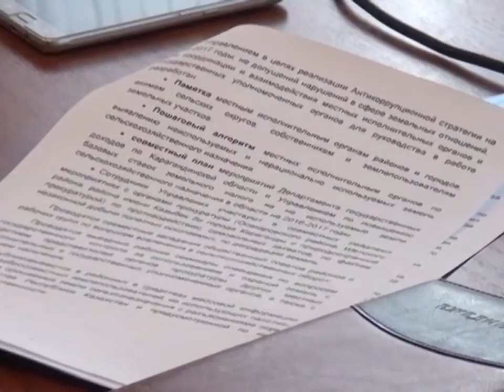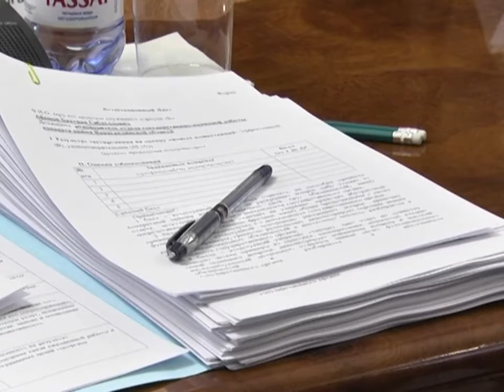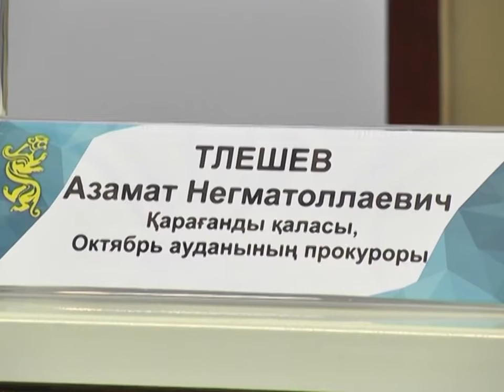02/03/2017 - Новости канала Первый Карагандинский